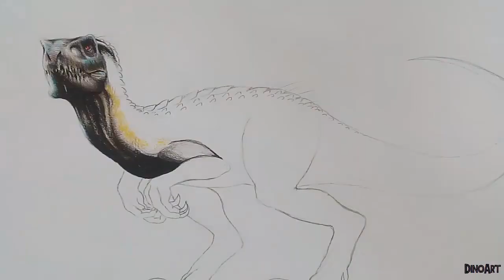|| Nuevo y Mejorado || Dibujando al Indoraptor de Jurassic World Fallen Kingdom ||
Sean bienvenidos nuevamente :D

Hoy les mostrare como elabore este dibujo de la version actualizada del Indoraptor espero les guste :D